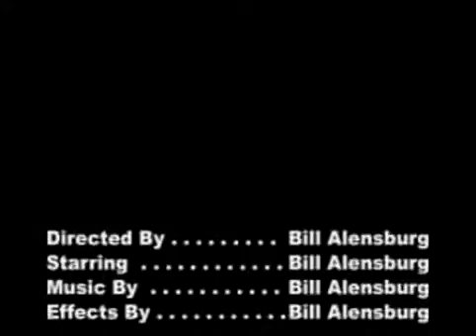Naschair - Part 5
Naschair The Movie - Part 5